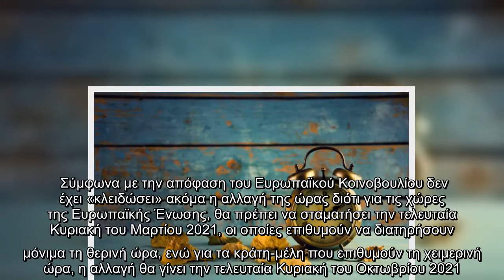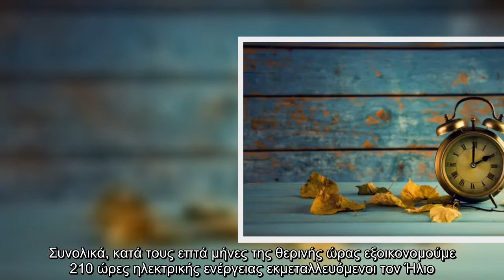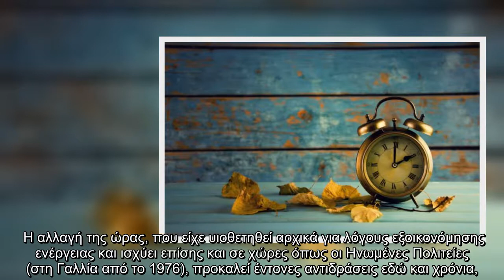Η αλλαγή ώρας και μεταφορά στη χειμερινή, θα πραγματοποιηθεί τα ξημερώματα της τελευταίας Κυριακής τ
Η αλλαγή ώρας και μεταφορά στη χειμερινή, θα πραγματοποιηθεί τα ξημερώματα της τελευταίας Κυριακής του Οκτωβρίου. Δηλαδή στις...